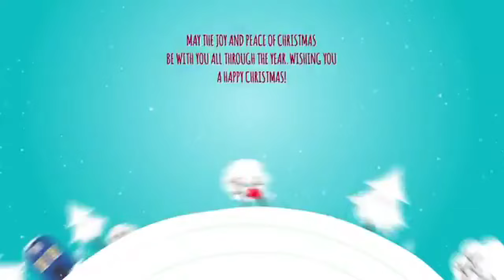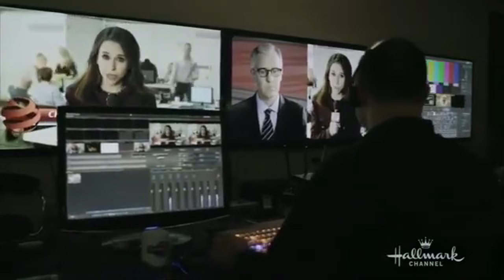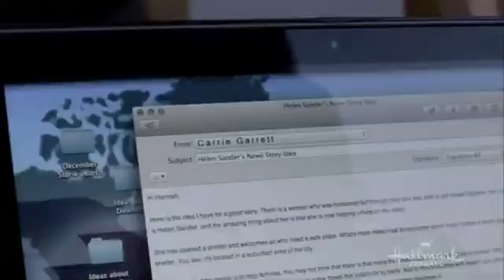🎄 Lacey Chabert 🎅 Family for Christmas (HD) ☃️ Full Christmas Movie🎄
Lacey Chabert plays a TV reporter who is gifted a Christmas reset. ☃️🎄 After a conversation with a man playing Santa Claus during her office Christmas party, a woman wakes up to find herself married to her college sweetheart with two kids, and questions her life choices.🦌❄️🤶